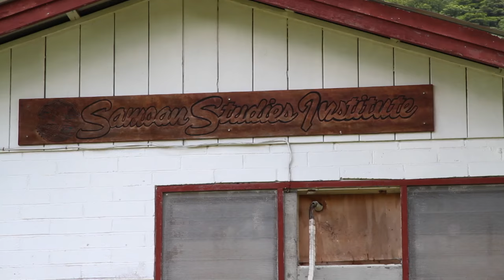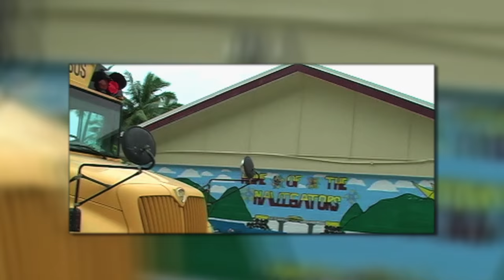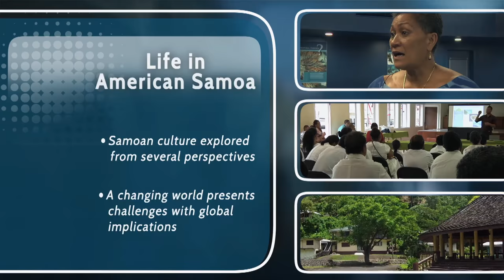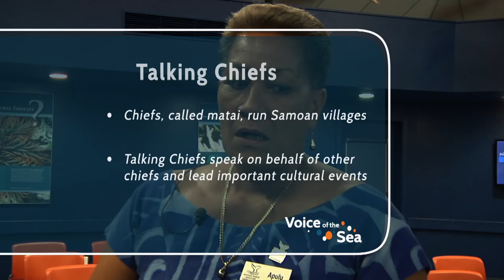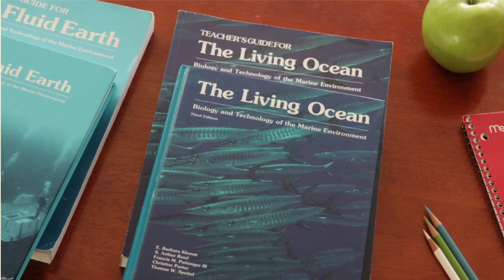VOS2-05 Full Episode - Life in American Samoa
In this episode, we journey to American Samoa to meet researchers, scientists, village chiefs, and everyday citizens to see how they're coping with a changing ocean.  We'll learn about the history, culture, natural resources, and challenges American Samoa faces from many perspectives.